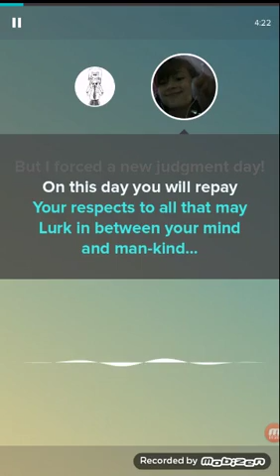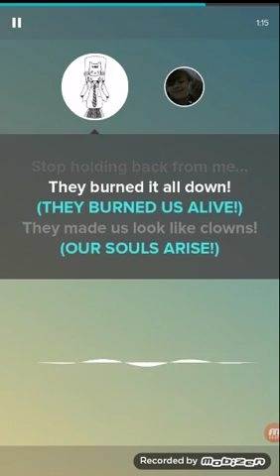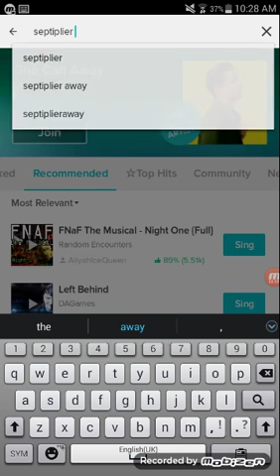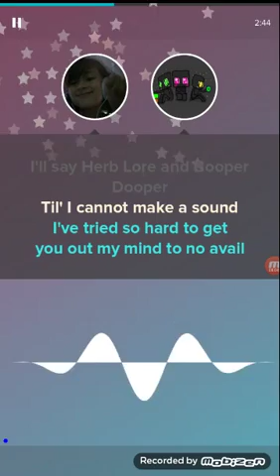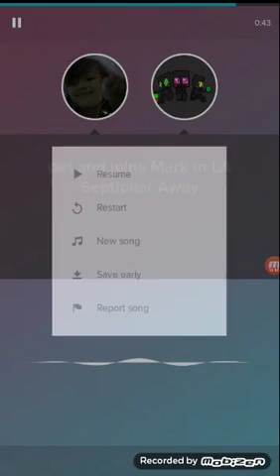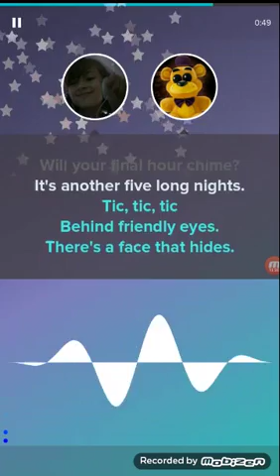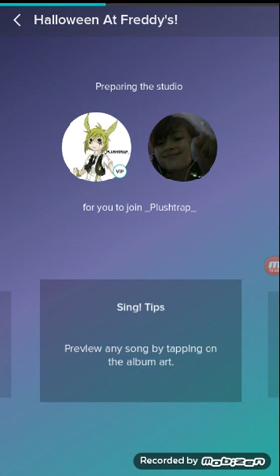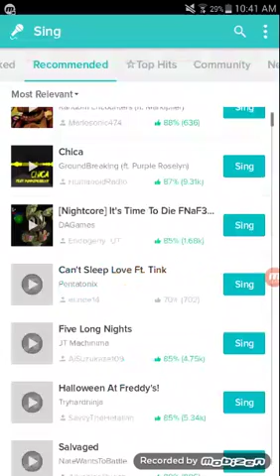Sing karaoke (read description)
Maybe some failures